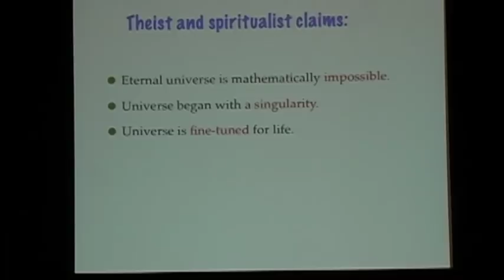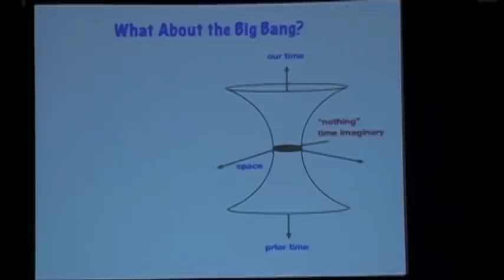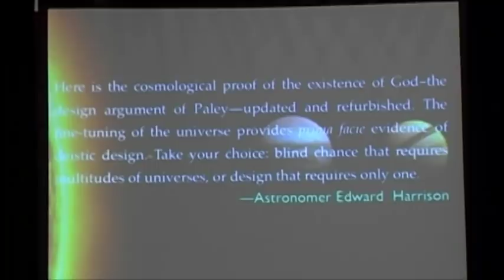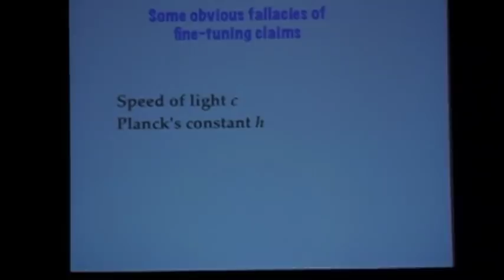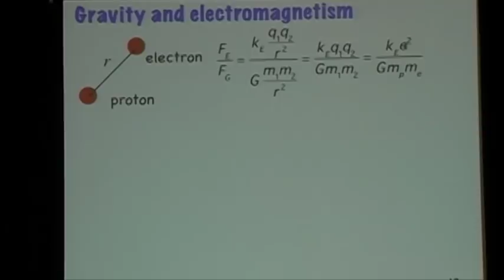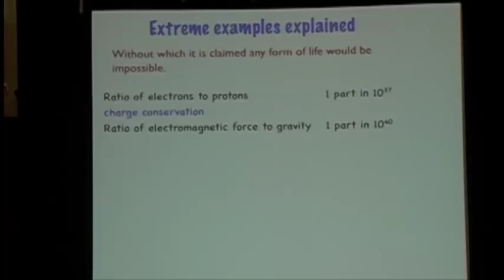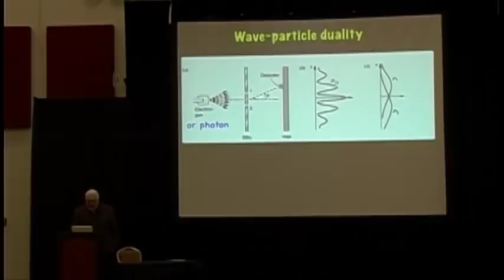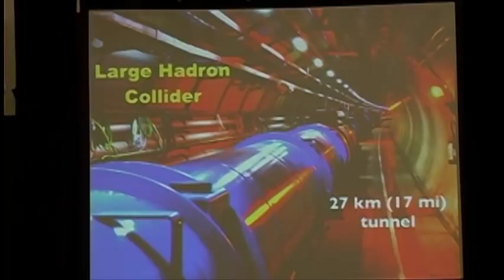Victor Stenger Skepticon 3 The Abuse of Physics by Theist and Spiritualists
Filmed and edited by Rob Lehr of Hambone Productions. Re-uploading any portion of this video is not allowed unless consent is given by Hambone Productions. If you would like to use some of my footage, please send me a PM and we can most likely work something out.

Please visit Skepticon.org

Purchasing calenders and making donations enable us to keep Skepticon 3 free to the public. If you liked the videos and/or the event, please consider donating or purchasing merchandise.